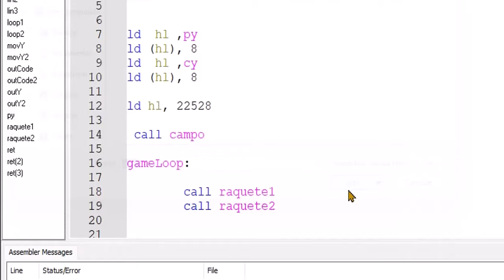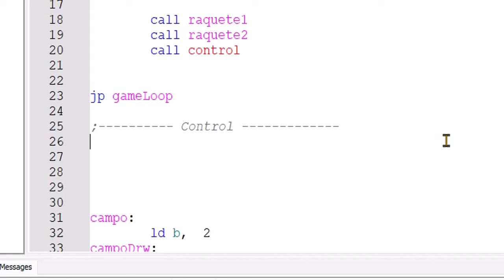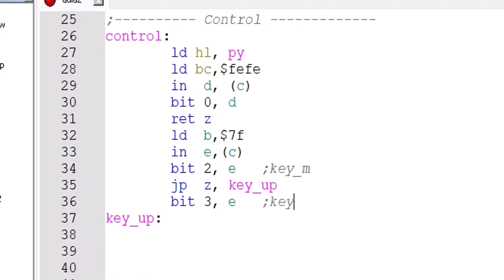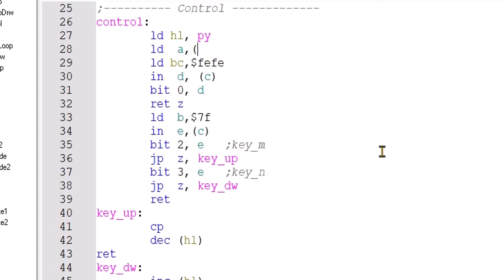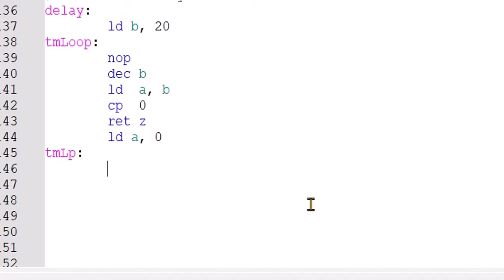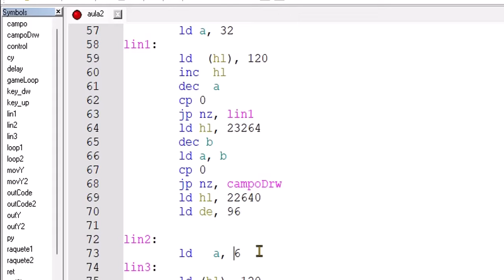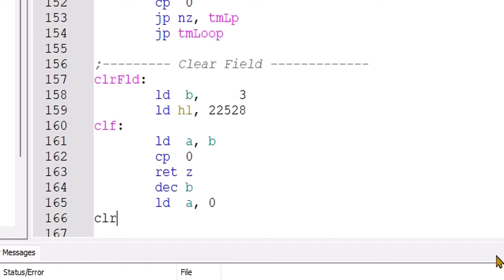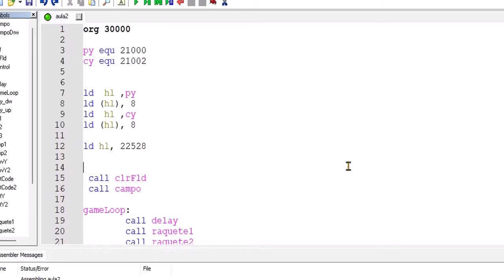Assembler z80 Delay e Controlando personagens pelo telado